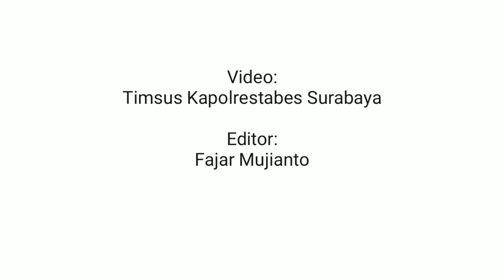Banjir Tak Menyurutkan Silaturahmi Kapolrestabes Surabaya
Kapolrestabes Surabaya, Kombes Pol Rudi Setiawan berbuka puasa bersama tiga pilar di Polsek Sukomanunggal, Kamis (31/1/2019).

Kegiatan buka puasa bersama ini juga digunakan untuk berinteraksi dengan tiga pilar dan tokoh masyarakat.